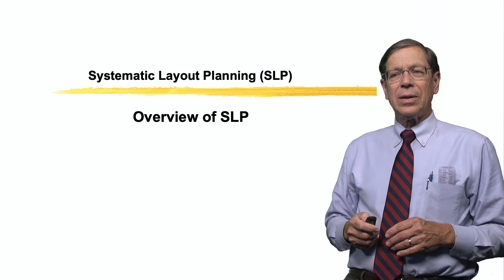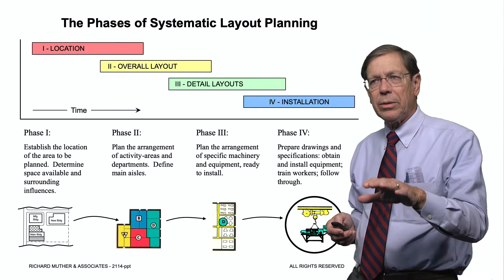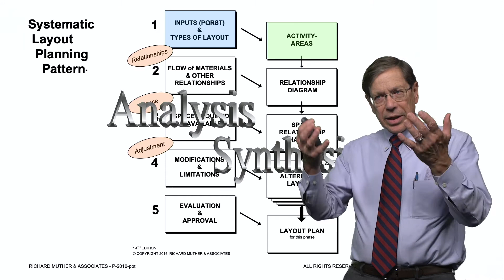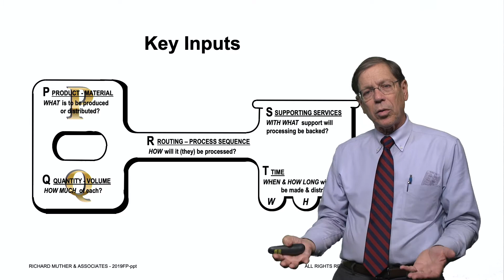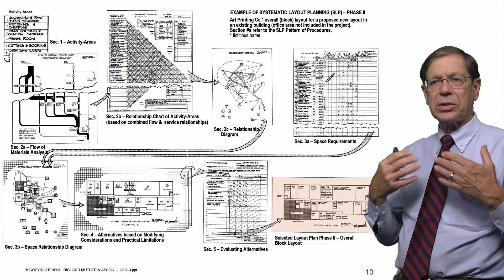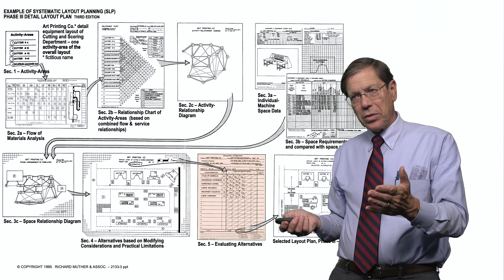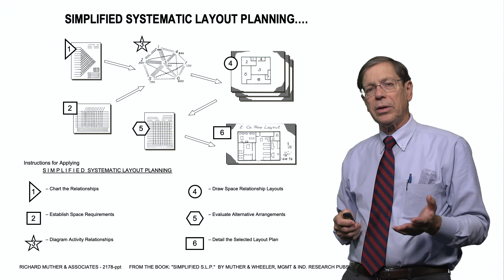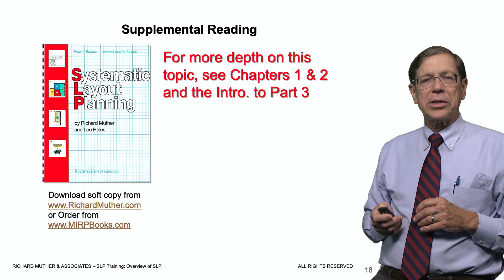Systematic Layout Planning (SLP)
Learn Systematic Layout Planning (SLP) from its developers at Richard Muther and Associates.  SLP is a comprehensive method for planning factories, warehouses, distribution centers, offices, laboratories, hospitals – any kind of facility with movement of materials and people.  SLP is standard practice in leading companies throughout the world.  SLP is fully-documented in textbooks and supported by training.  You will get better layouts faster using SLP.  This video is one of 24 sessions in a complete training course on plant layout and facilities planning.